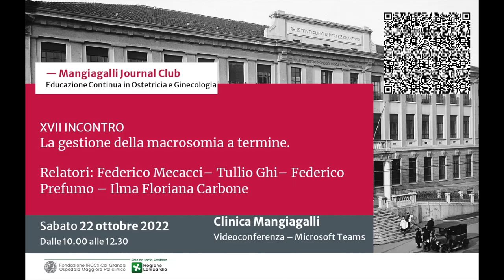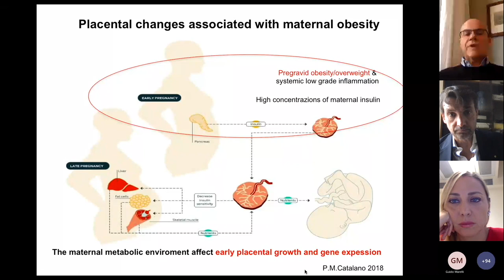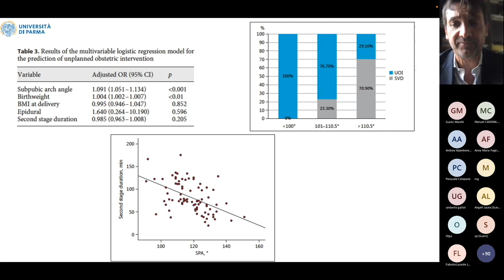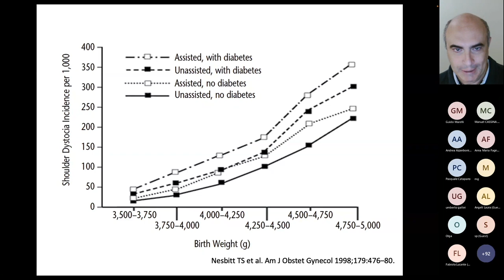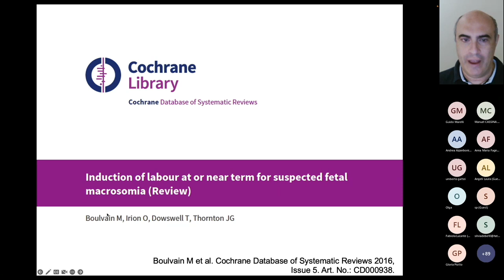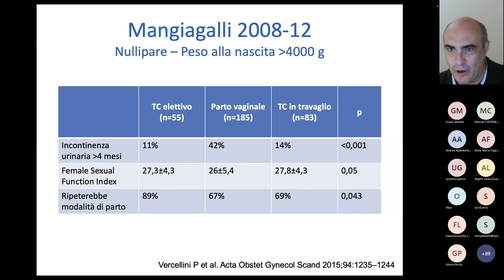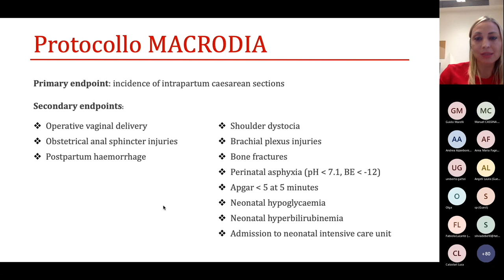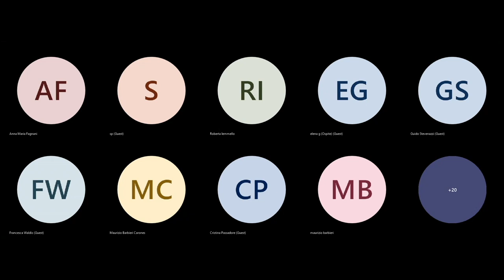La gestione della macrosomia a termine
Ben trovati al XVII incontro del Mangiagalli Journal Club 2022.

Oggi affronteremo un altro argomento di grande interesse generale, questa volta in ambito ostetrico.

La macrosomia fetale a termine rappresenta un'importante causa di distocia dinamica e meccanica al parto, con potenziali conseguenze sfavorevoli per madre e neonato.

Il Professor Federico Mecacci, associato dell’Università di Firenze e direttore dell’unità di Medicina Materno Fetale dell’Azienda Ospedaliera Careggi, introdurrà il tema con un inquadramento generale e delineerà l’epidemiologia e i fattori di rischio.

Il Professor Tullio Ghi, ordinario dell’Università di Parma e direttore della S.C. Ostetrica e Ginecologia dell’Azienda Ospedaliera-Universitaria di Parma, ci parlerà della predizione ecografica antepartum della sproporzione feto pelvica.

Infine, il Professor Federico Prefumo, associato dell’Università di Brescia e direttore della S.C. Ostetricia e Ginecologia dell'Ospedale Gaslini di Genova, insieme alla dottoressa Ilma Floriana Carbone, esperta in medicina materno-fetale della S.C. Ostetricia dell'IRCCS Ca' Granda Ospedale Maggiore Policlinico, ci guideranno nella pianificazione del follow-up e della gestione della macrosomia fetale a termine

Per avere aggiornamenti sugli incontri e ottenere il link per parteciparvi seguite la nostra pagina facebook Mangiagalli Journal Club

Vi aspettiamo al prossimo incontro, sabato 12 novembre 2022 alle 10.00 a.m. con il webinar dal titolo: “Istmocele: patogenesi, diagnosi e trattamento”